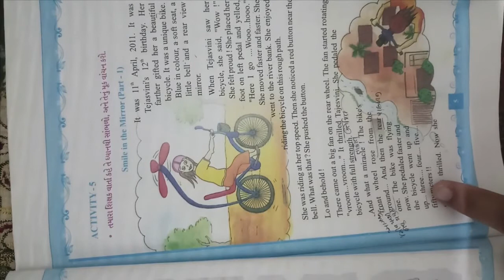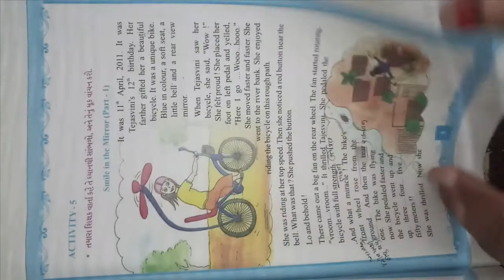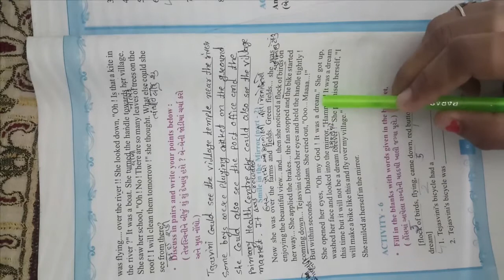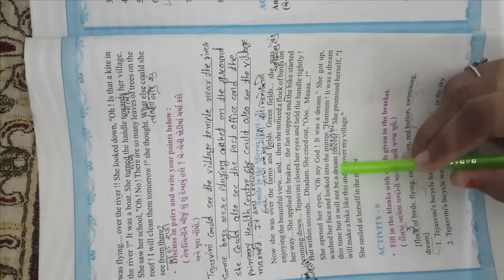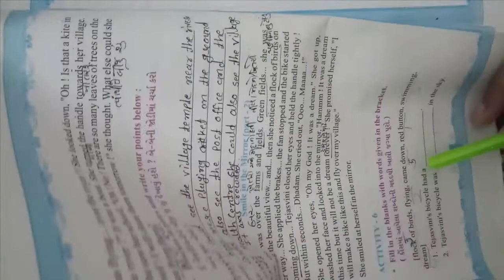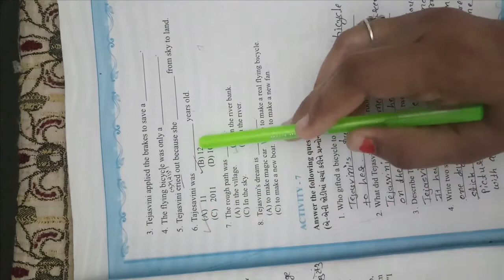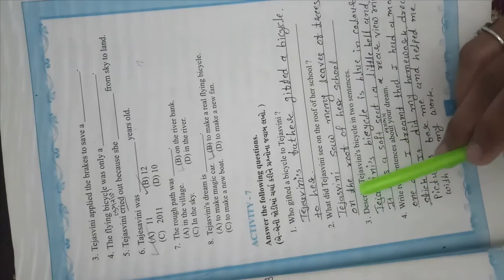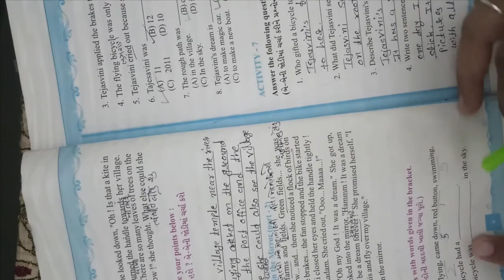ધોરણ ૭ વિષય અંગ્રેજી Unit 1 Vini`s Smile Activity 6 & 7